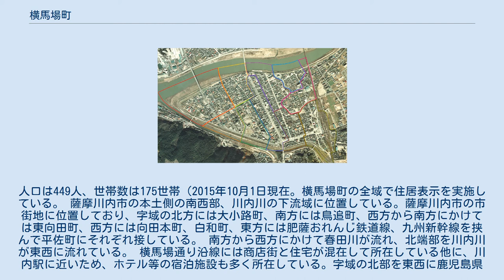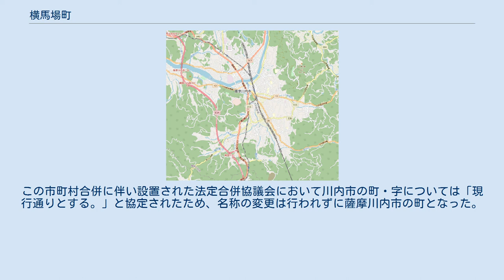横馬場町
日本 」 鹿児島県 」 薩摩川内市 」 横馬場町 横馬場町（よこばばちょう）は、鹿児島県薩摩川内市の町。
旧川内市横馬場町。
人口は449人、世帯数は175世帯（2015年10月1日現在。横馬場町の全域で住居表示を実施している。 薩摩川内市の本土側の南西部、川内川の下流域に位置している。薩摩川内市の市街地に位置しており、字域の北方には大小路町、南方には鳥追町、西方から南方にかけては東向田町、西方には向田本町、白和町、東方には肥薩おれんじ鉄道線、九州新幹線を挟んで平佐町にそれぞれ接している。 南方から西方にかけて春田川が流れ、北端部を川内川が東西に流れている。 横馬場通り沿線には商店街と住宅が混在して所在している他に、川内駅に近いため、ホテル等の宿泊施設も多く所在している。字域の北部を東西に鹿児島県道394号山崎川内線が通っている。 横馬場町という町名は付近がかつて平佐町の小字「横馬場」の区域であったことに由来している。 1965年（昭和40年）4月1日に平佐町・白和町の一部の区域において住居表示に関する法律に基づき街区方式による住居表示が実施されることとなった。
それに伴い同日付で町名・地番の変更が行われ川内市平佐町及び白和町の各一部より分割され、川内市の町名「横馬場町」として設置された。
 2004年（平成16年）10月12日に川内市、東郷町、入来町、祁答院町、樋脇町、下甑村、上甑村、鹿島村、里村が新設合併し薩摩川内市が設置された。
 字域の東端部を肥薩おれんじ鉄道線及び九州新幹線が通っているが、字域内には駅は所在していない。
最寄り駅は隣接する鳥追町に所在している川内駅である。